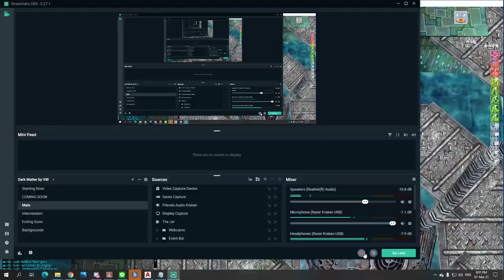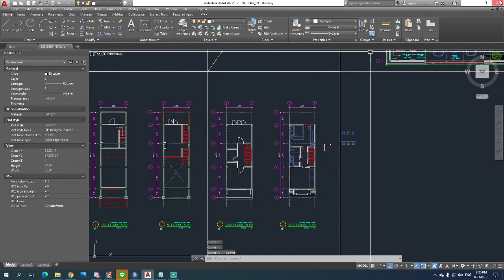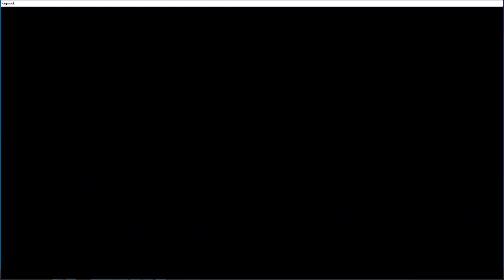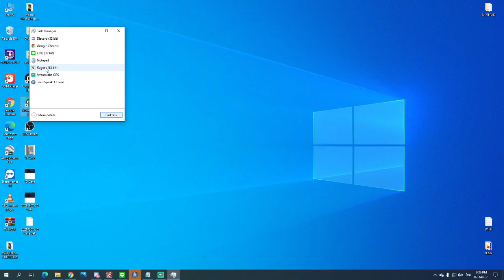[ROPC] [เหลือง] WOE(SE)-20210307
วอ SE ครั้งแรก หลงแมพจัดๆ